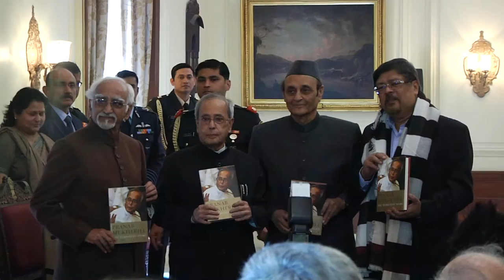President Mukherjee attends the release of book "The Turbulent Years - 1980-1996"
The second volume of memoirs of President of India, Shri Pranab Mukherjee titled "The Turbulent Years– 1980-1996” was released today (January 28, 2016) at a function held in Rashtrapati Bhavan.The book was released by Vice President of India, Mohd. Hamid Ansari before an invited audience.

Speaking on the occasion, the President said the first volume "The Dramatic Decade- The Indira Gandhi Years” was released on December 11, 2014 and he had committed to his readers that the second volume would come out in one year, i.e. by December 11, 2015. Unfortunately he could not keep this commitment and the book is coming out only today.

The President said he has had the good fortune to be a witness and, sometimes, a participant in many momentous events of the 1980s and 1990s. This volume is an account of major events from his perspective. He has the habit of writing a page in his diary every day. The basic material in this book are from his own diaries. He has however, adopted a conservative approach. He has held many sensitive posts over his long career in public service and was bound by oath not to divulge any information he may have come to know as Minister. It is his conviction that some facts are never to be revealed.

Speaking on the occasion, Vice President Mohd. Hamid Ansari said the book is a commentary on our times and the age in which we live.It has several pertinent observations on the nature of Indian polity and Indian federalism which needs to be read carefully.

Commenting on the book, Dr. Karan Singh, Member of Parliament said the book is of great value because of the assessment of various personalities in it, description of major events of the period and the light it throws on important economic issues of that time. He said the most fascinating aspect of the book is the description of President’s political career with its remarkable ups and downs. He described the President as a highly intelligent, seasoned and gifted politician, blessed with tremendous memory and great intellectual stature.

Dr. Chandan Mitra, Editor, Pioneer said the book shows that Shri Pranab Mukherjee was a keen observer of events with an unparalleled memory and strong commitment to democracy. The candour with which Shri Mukherjee approaches events is the highlight of this book. He said this book should be made mandatory reading for every student of political science and be part of university curricula.